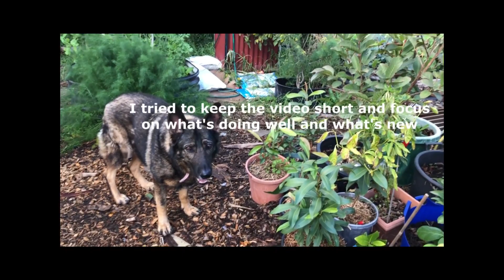Backyard Garden Tour - July 2022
July 2022 Backyard Garden Tour - features Eggplants, Lettuces, Cabbages, Broccoli, Snow Peas, Jalapeno, Guava, Mustard, Calamansi, Lemon, Rockets and Herbs.

Welcome to Gardening Perth Western Australia. Here I share my urban backyard gardening experiences in the hope that it will inspire you to grow your own or give you some backyard gardening ideas. I am mainly growing in our backyard but as I can't help myself, I have been throwing seeds, planting cuttings here and there at the front of my house. This has resulted to some rosemary and fennel filling the void. I grow mostly vegetables and some flowers. Please hang around to watch my garden experiences.